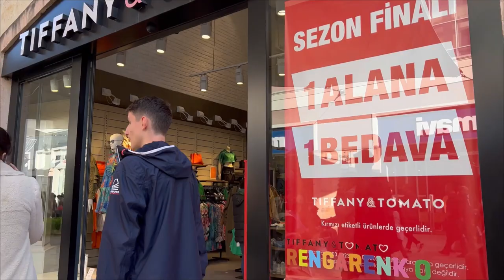Best outlet in Istanbul walking tour | Viaport alışveriş merkezi türü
In this video, I take you to the Viaport mall, which is the best outlet mall in Istanbul.